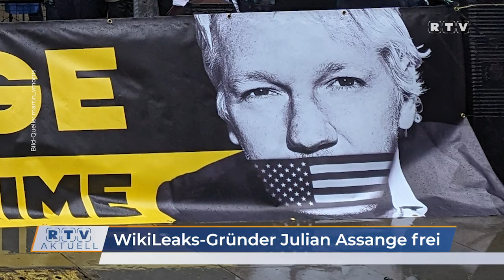"WikiLeaks"-Gründer Julian Assange frei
Julian Assange ist frei. Am Morgen des 24. Juni konnte er das Hochsicherheitsgefängnis Belmarsh in London verlassen, nachdem eine Kaution gezahlt wurde und er zugestimmt hatte, sich der Anklage wegen „Verschwörung zur Beschaffung und Weitergabe von Informationen zur nationalen Verteidigung“ schuldig zu bekennen. Vor seiner Freilassung verbrachte Assange 1901 Tage in dem berüchtigten Gefängnis. Über fünf Jahre lang verbrachte er täglich 23 Stunden in einer winzigen Zelle von nur 2x3 Metern. Nun ist er auf dem Weg nach Australien, wo er bald seine Frau Stella und seine Kinder wiedersehen wird.